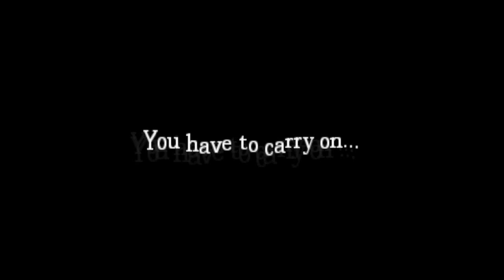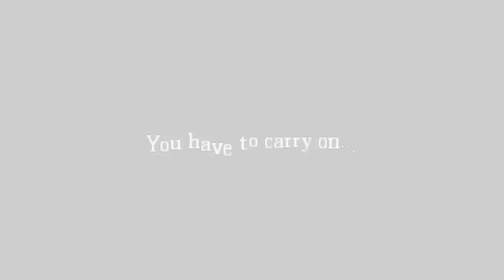Black Death [PL] część 1 - "Najgorsze zło kryje się w chamber"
Kolejny custom :)
Zapraszam!